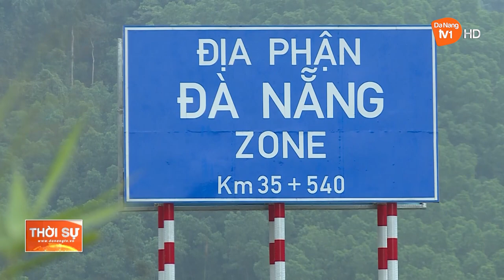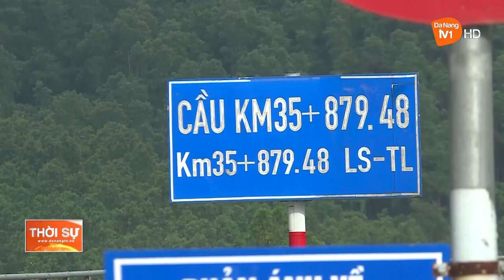NGUY CƠ MẤT AN TOÀN GIAO THÔNG TRÊN TUYẾN CAO TỐC LA SƠN - TÚY LOAN